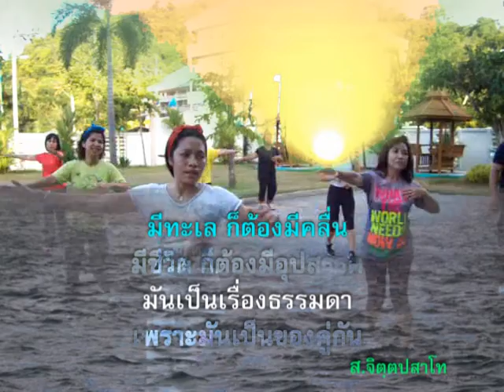กำลังทำรอหัวหน้าวงทำกิจกรรม